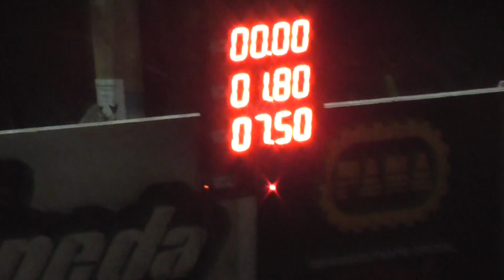12/03/2017 Clase 8 Picadas De Avellaneda El Canal De Todos.